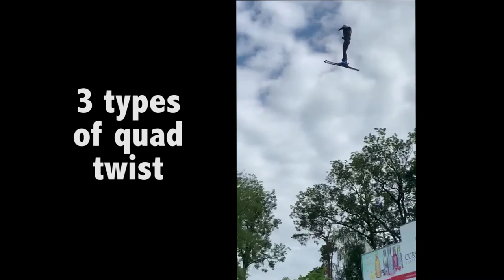Lloyd Wallace - Freestyle Skiing Aerials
Lloyd Wallace GBR - progress and performance in Freestyle Skiing Aerials from 2015 to 2021.